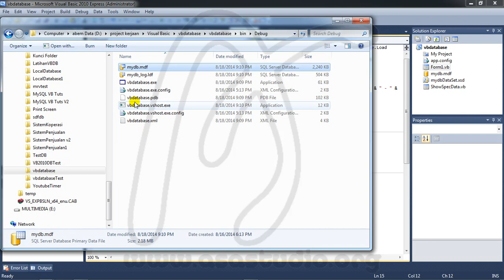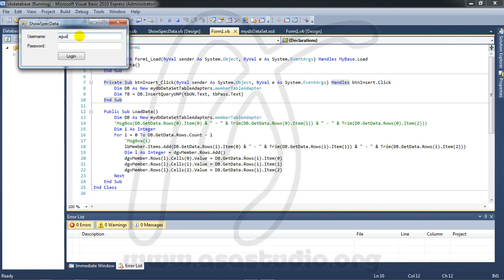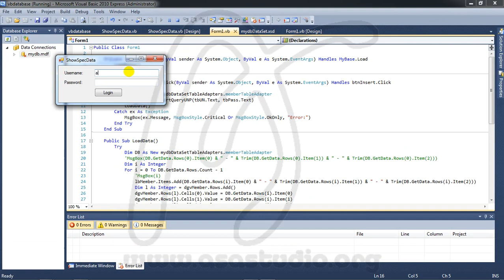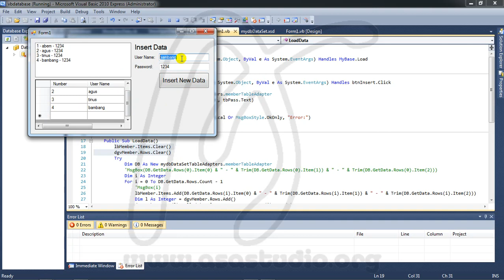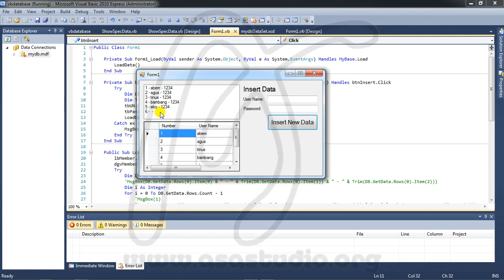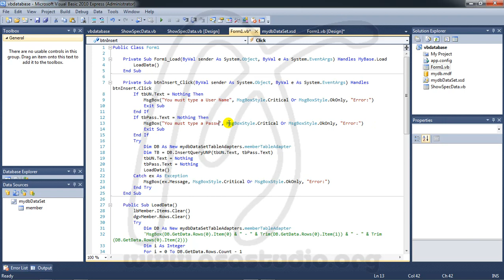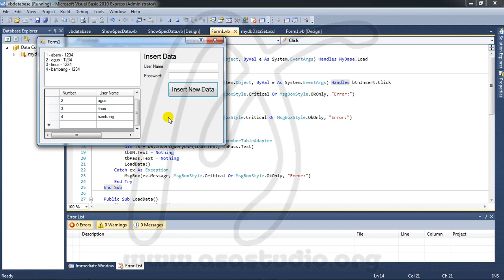Service based Database, 9, Insert New Data to Table Part 2, Database and Visual Basic 2010